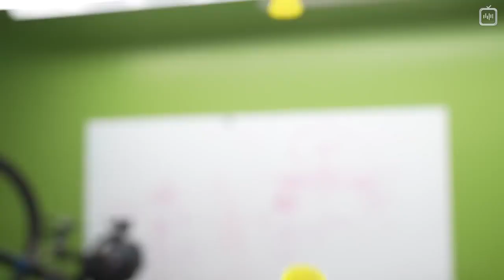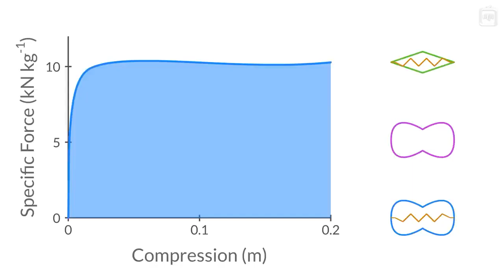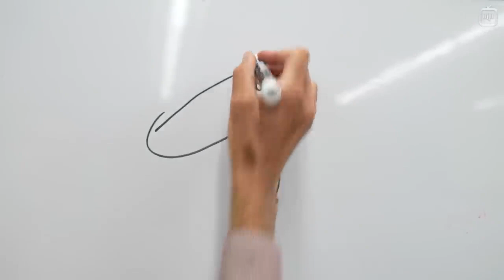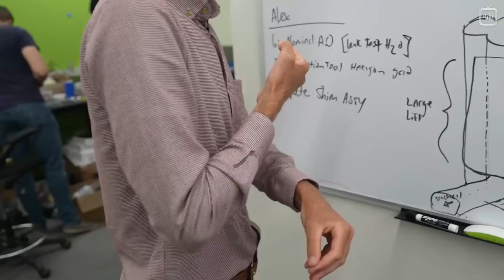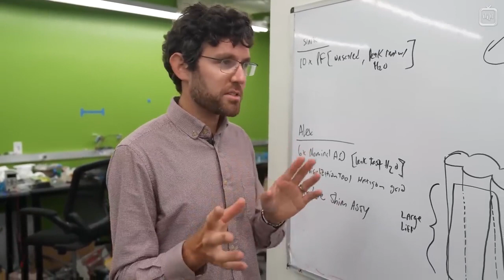21 Робот, который прыгает выше всех Veritasium